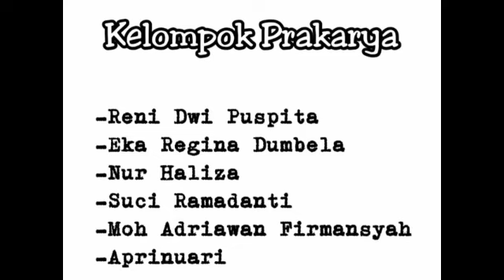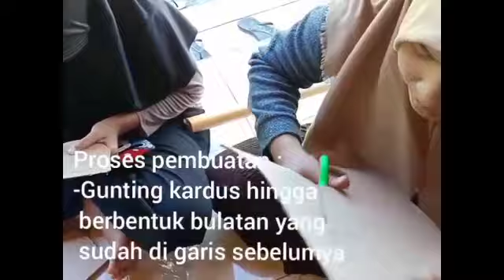KERAJINAN LIMBAH KARDUS || X IPA 2